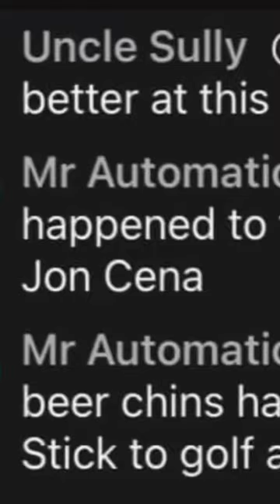Terrifying True Crime Situation as Individual Interrupts Horse Racing Live Chat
In this video, we'll show you how to deal with a criminal who enters your livestream chat – step by step!

If you're streaming live and some crazy person decides to enter your chat, don't be scared! We'll show you how to deal with the situation – step by step – so you can keep your stream going without any problems!